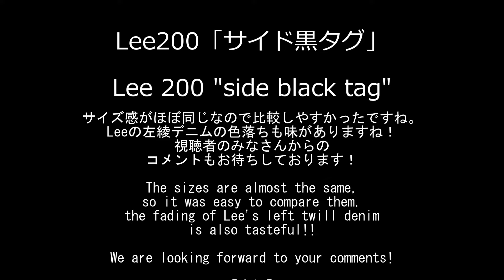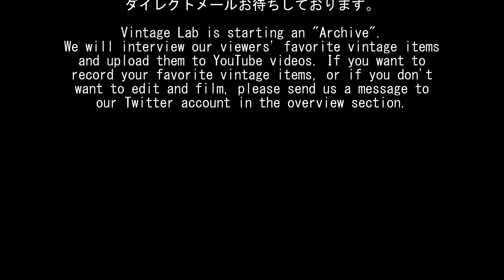Lee200「サイド黒タグ」101Zの後継！ Lee 200 "side black tag" Successor to 101Z!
Leeの銘品101Zの後継である200ですが、過渡期にサイド黒タグが付いた個体も存在します。Leeの左綾デニムを味わえる一本を紹介します。The 200 is the successor to Lee's famous 101Z, but there are some pieces with "side black tags" from the transitional period.
【告知】
ヴィンテージ・ラボでは「アーカイブ」を始めます。
視聴者様のお気に入りのヴィンテージ品を取材させていただき、
動画にアップしていきます。貴重なヴィンテージの記録を
残したい、あるいはみんなに見てほしいけど撮影や編集が
ご面倒、撮影～公開ノウハウが無い、などの視聴者様は、

【Announcement】
Vintage Lab is starting an "Archive".
We will interview our viewers' favorite vintage items
and upload them to YouTube videos. If you want to
record your favorite vintage items, or if you don't
want to edit and film, please send a direct email to
the following Twitter account